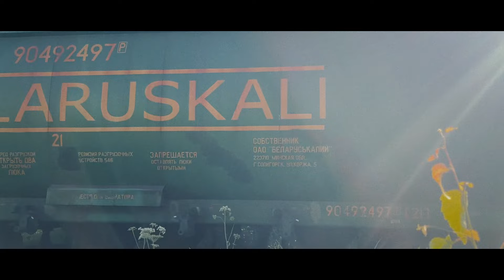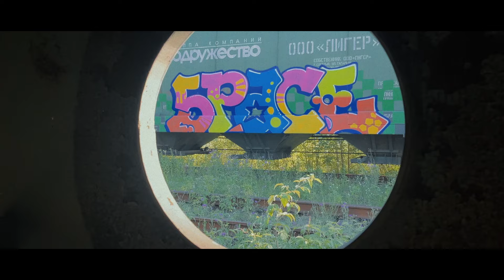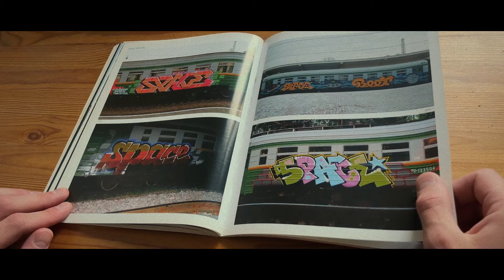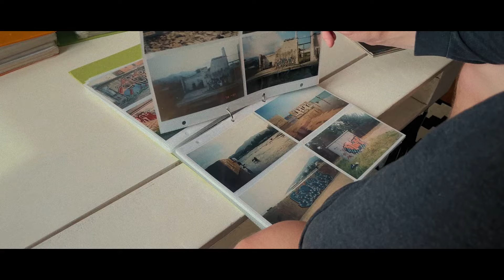clean Or dirty / Space [DNK]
2024